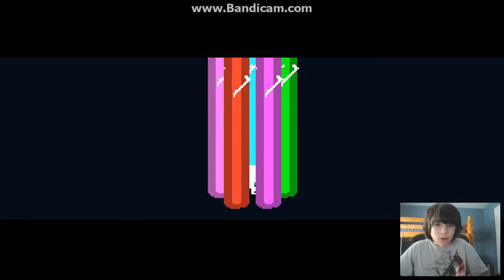Chroma Squad Part 13